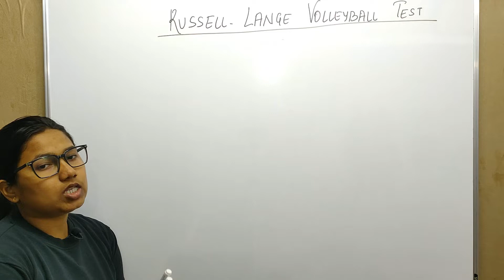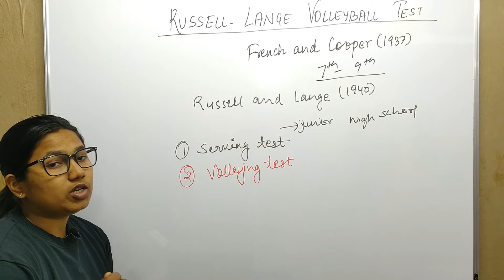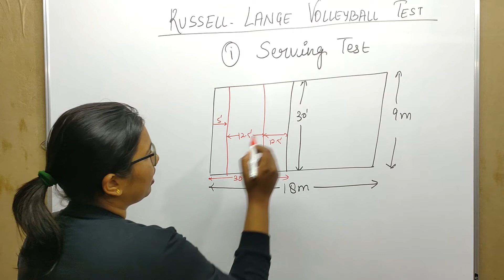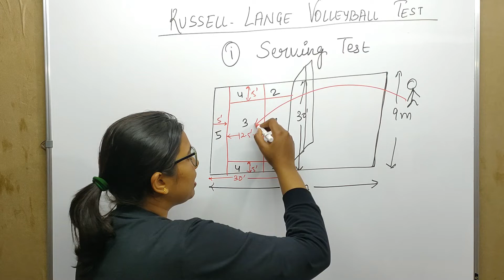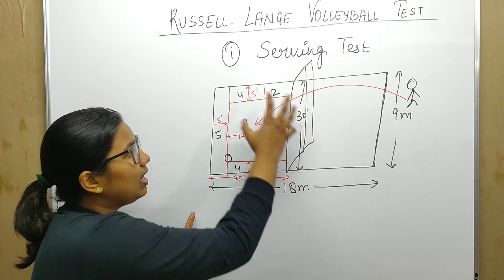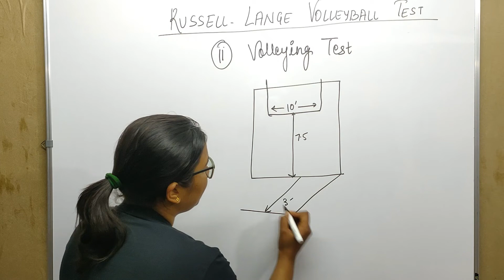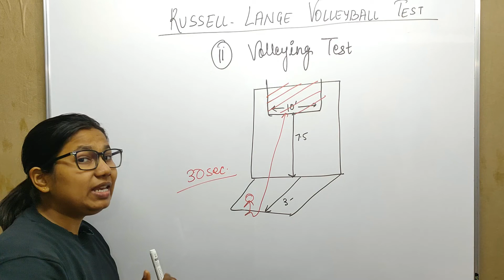RUSSELL - LANGE VOLLEYBALL SKILL TEST (1940 ) || M.P.Ed ||UGC-NET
This video contains descriptive explanation of these test.

Gears used for teaching :
Mi Band
For video Recording :
Mobile Phone
Keep fit with
Yoga Mat
Sports Shoes